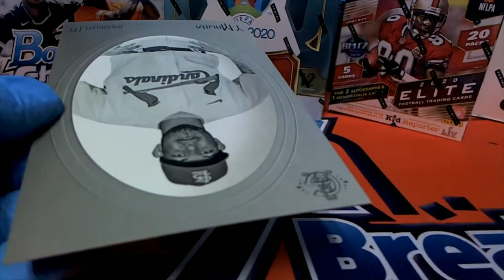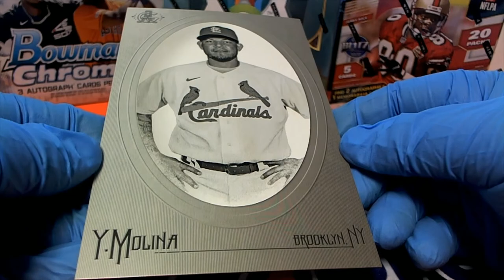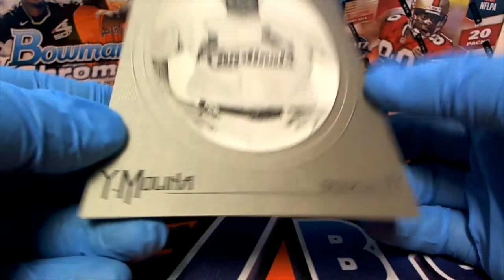2020 Topps Allen & Ginter Baseball Hobby Box ID 20TAGIPR207 BOX TOPPER RANDOM